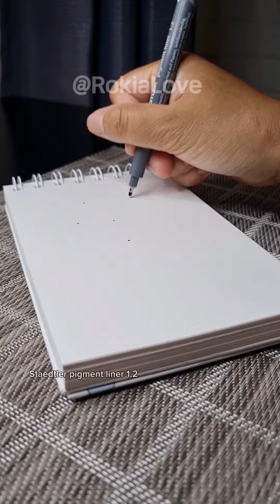Beautiful Art worm Compilation! || Zentangle inspired art || Zendoodles design || Doodles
I create Tutorials art videos with Zendoodles,doodles and abstract art.
Mindful art for relaxation and Meditation.
Come join me with my Art Journey!
Hope you have lots of fun making art 💖

All pen details are written on the leftside of the video 🤗
Sketchbook: Ssueim and Cclim drawingbook.

I earn a small amount when you purchase on this

Staedtler pigment liner set:

Ohuhu alchohol markers Honolulu 48 pcs

Ohuhu alchohol markers Honolulu 320 pcs

Gelly Roll white pen set